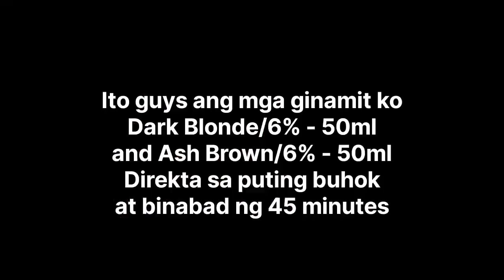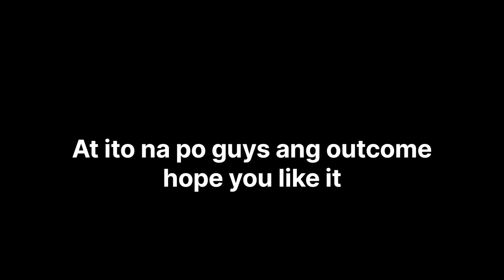How to remove white hair | INSTANT!!!!!!!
Hello everyone welcome to another video, at ngayon sa video na ito malalaman nyo kung paano nga ba ang INSTANT na pag remove ng White Hair, WATCH NA